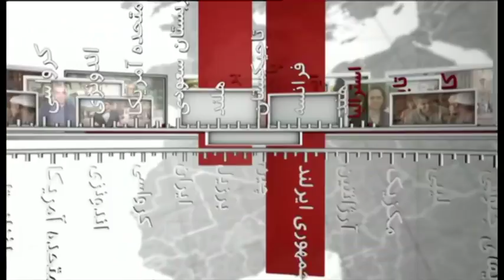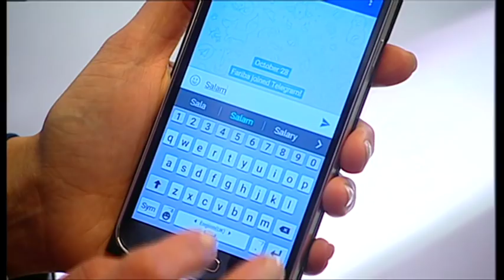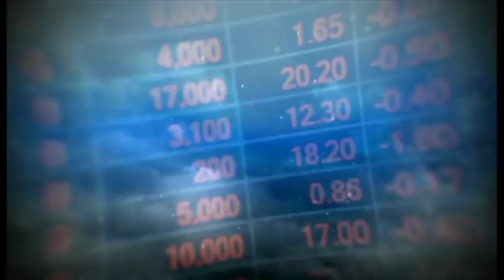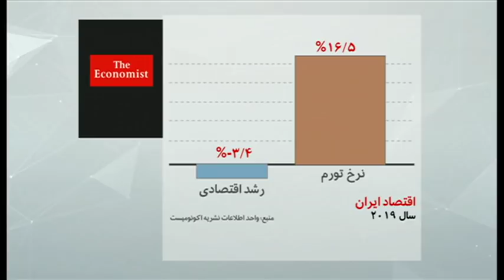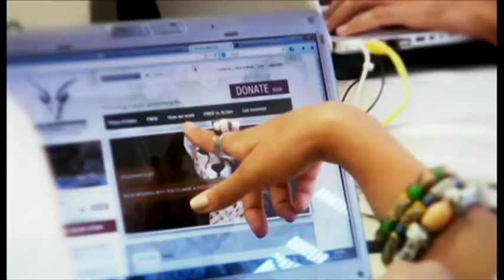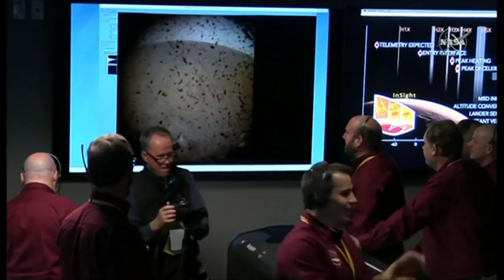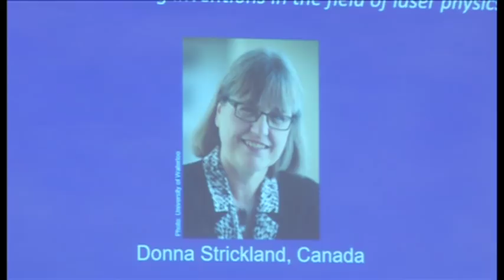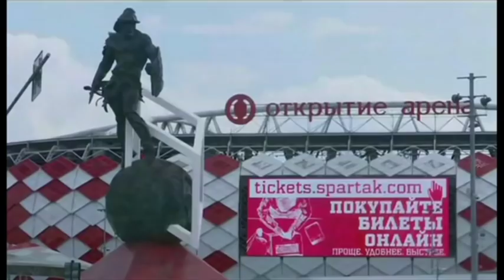خبرنگاران؛ برنامه ۸ دی ۱۳۹۷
در برنامه خبرنگاران این هفته گزارش‌هایی داریم از کاهش نرخ ارز، افزایش قیمت کالاهای اساسی عملیات جدید «بچه گربه های ایرانی»، پژوهشگران امنیت سایبری می‌گویند شواهدی از عملیات جدید یک گروه هکر مرتبط با حکومت ایران به دست آورده‌اند.
توافق در کنفرانس جهانی تغییر اقلیم
نشست وزرای خارجه چین، پاکستان و افغانستان در کابل
پیشینه حضور شبه نظامیان هوادار حکومت در افغانستان